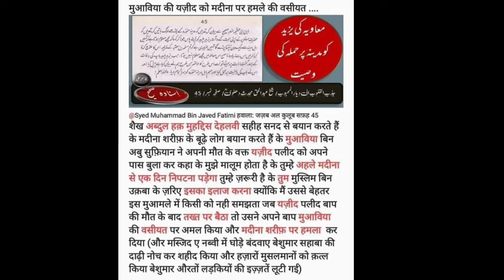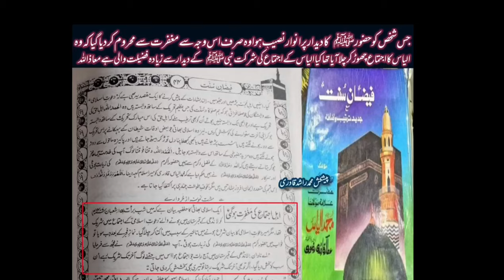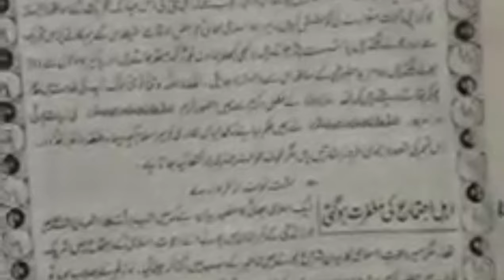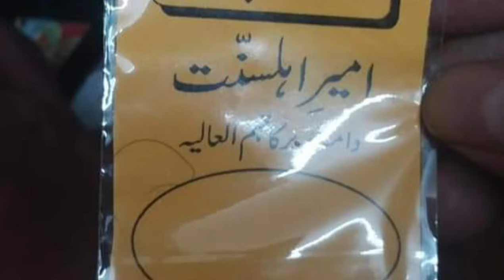DawateIslami ke Ilyas Attari ko kya khuda aur Nabi salam karte hai ? babajaan official